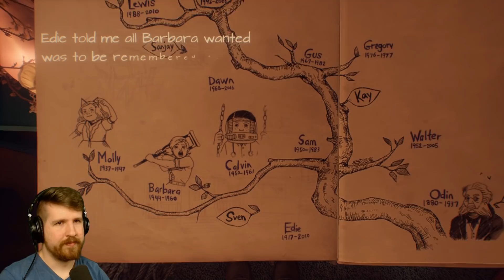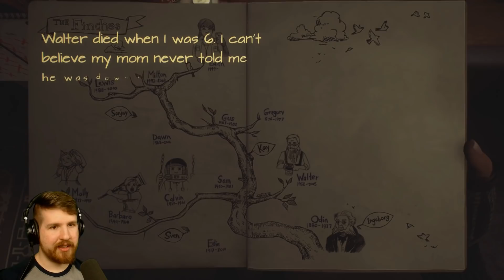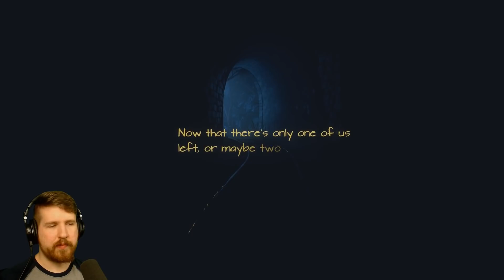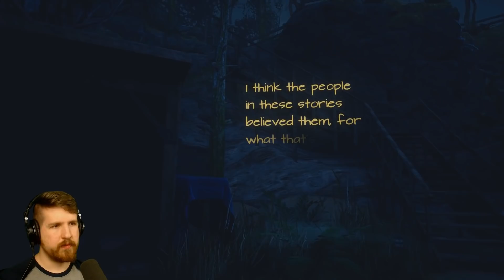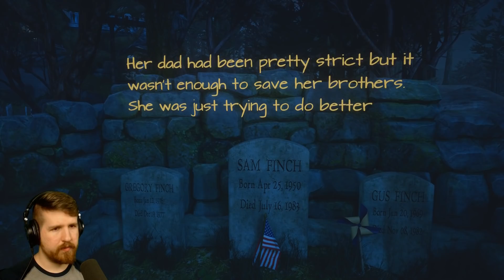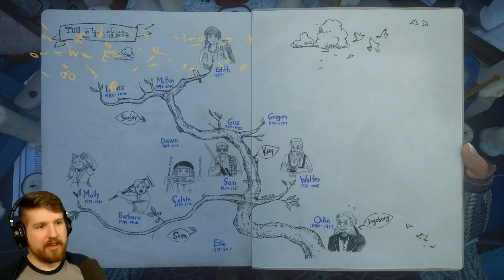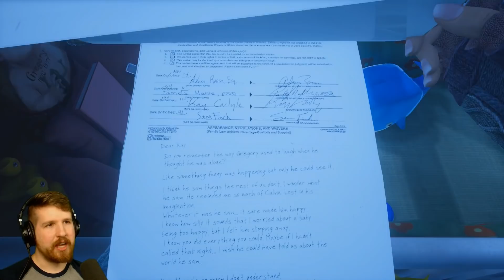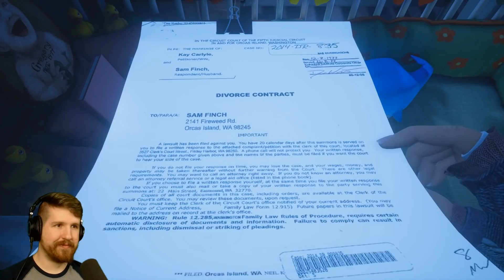What Remains of Edith Finch [Part 2] - TRAGEDY AFTER TRAGEDY